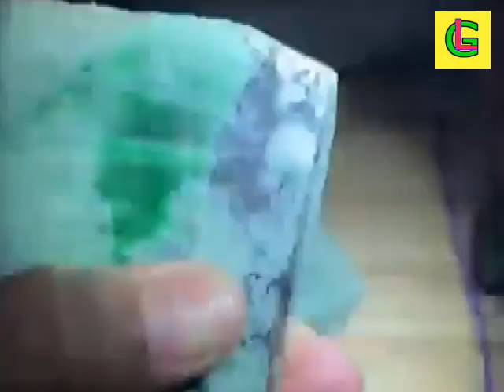EXPENSIVE BURMESE JADEITE 9 C2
မြန်မာ ကျောက်စိမ်းဈေး MYANMAR JADEITE PRICE contact to 緬甸翡翠價ราคาหยกพม่าミャンマー翡翠の価格미얀마 옥 가격 HARGA JADE DI MYANMAR म्यांमार में जेड की कीमतតម្លៃ JADE នៅប្រទេសមីយ៉ាន់ម៉ាミャンマー翡翠の価格미얀마 옥 가격